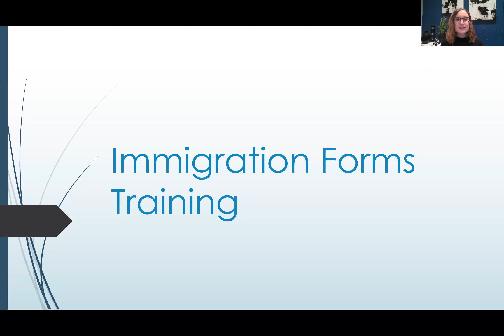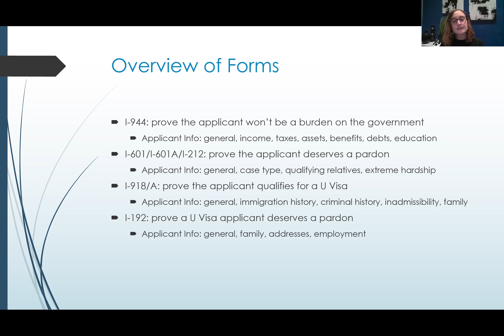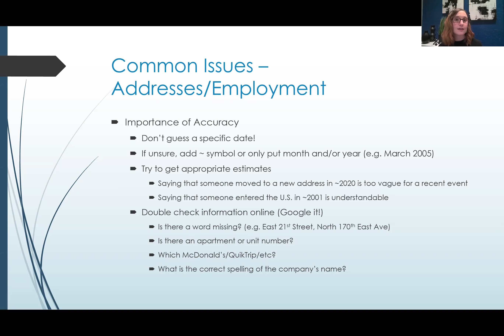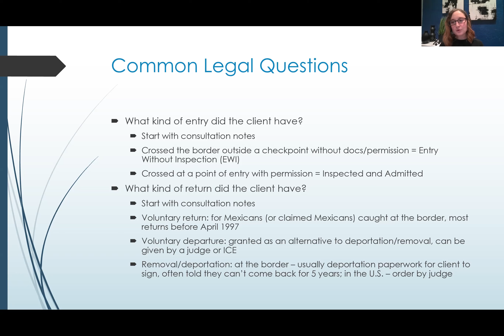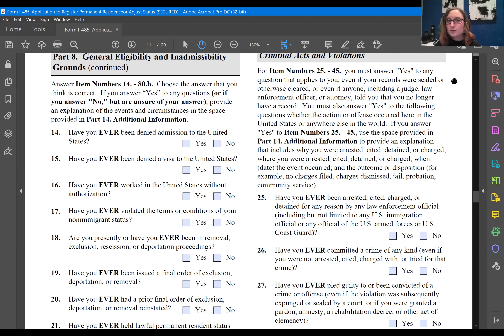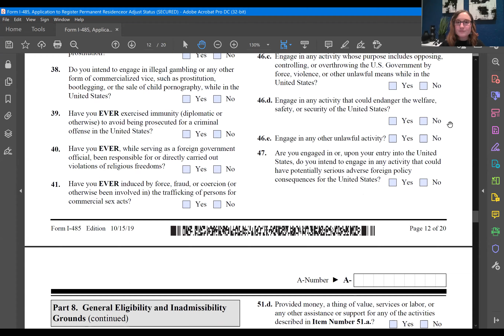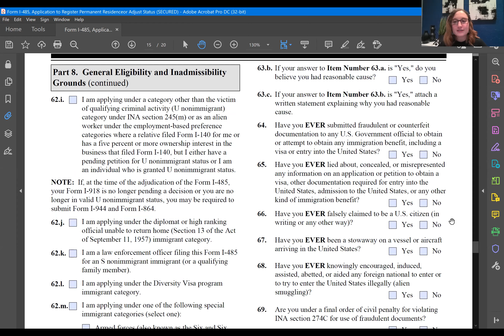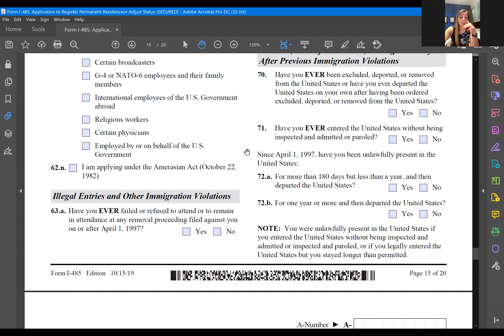Immigration Forms Training 02 22 2021